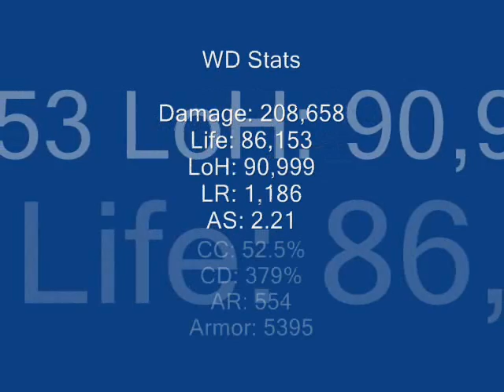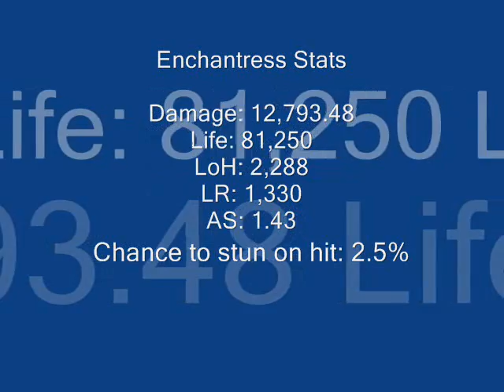Diablo 3: Enchantress and Witch Doctor killing Sokahr the Keywarden (Torment 4)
(Act 2, Torment IV (60), Patch 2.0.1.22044)
WD: Level 60(134)

Fetish Sycophants make short work of Sokahr :)
No Key of Hate though from this Act 2 Keywarden :(

Primary attack: Rain of Toads